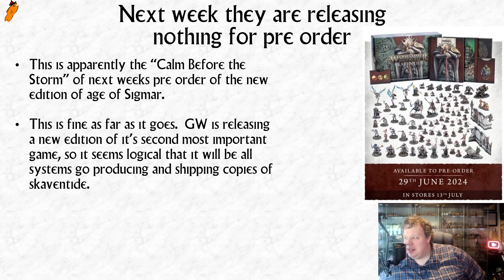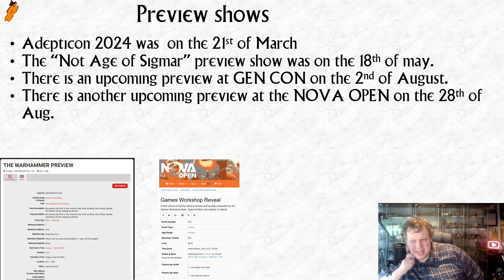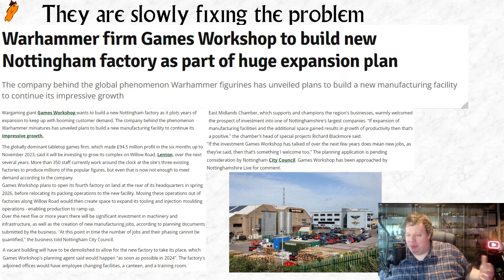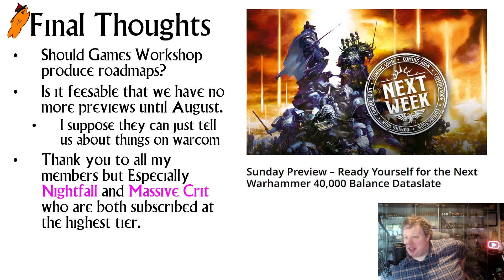Rambling about the forever mystery of Games Workshops Release Schedule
Back on my gibberish again.